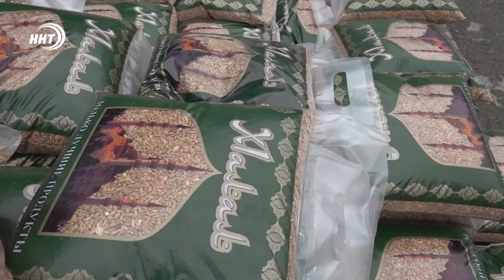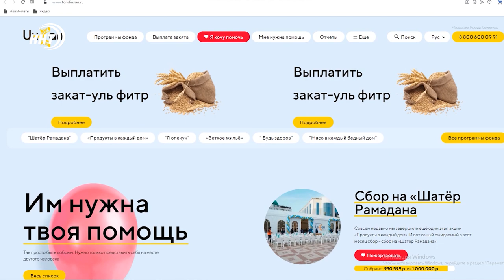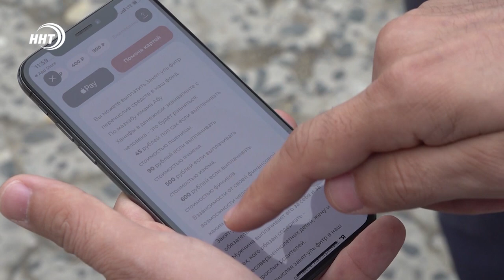Как выплатить закят уль-фитр в Дагестане?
Месяц Рамадан подходит к концу. Осталось около недели поста. Мусульмане Дагестана заблаговременно начинают готовиться к одному из главных мусульманских праздников – Ураза-Байрам. Одна из обязанностей правоверных мусульман — это выплата милостыни нуждающимся.

— Закят аль-фитр - обязанность каждого мусульманина. Это небольшая милостыня в пользу нуждающихся. И выплатить в Дагестане его можно двумя простыми способами. Оплатить пшеницей или деньгами —

Если вы выбрали первый способ, то есть оплатить милостыню пшеницей, то для вас на территории центральной Джума-мечети уже стоят фуры с зерном, специалисты по закяту и табличка с инструкцией.

«Подходит к нам человек, в первую очередь он должен купить сах. Стоимость саха – 60 рублей. Затем он делает намерение. Здесь есть таблички на разных языках. После того, как человек выплатил сах. Он уполномочивает нас, чтобы мы довели сах до нуждающихся людей», - рассказал ответственный по выплате закятуль-фитра Магомед Гасаналиев.

Лучшее время для выплаты закятуль-фитра – это день праздника Ураза-байрам, до самой праздничной молитвы. Но можно его выплатить и заранее, не дожидаясь завершения Рамадана. Мужчина выплачивает милостыню за себя и за тех, кого обязан содержать.

Второй способ выплаты закят аль-фитр – деньгами. Можно это сделать, не выходя из дома. Средства переводят онлайн через сайт или мобильное приложение фонда «Инсан».

«Человек, не выходя из дома, находясь в любой точке может прямо с телефона выплатить закят аль-фитр: скачать мобильное приложение фонда "Инсан" и прям с гаджета перевести средства. То есть зайдя в мобильное приложение, заходя в раздел программы, первое что он видит человек, это закят аль-фитр», - пояснил гендиректор фонда «Инсан» Мухаммадрасул Ахмедов.

Стоимость закят аль-фитр деньгами за одного человека будет зависеть от вида продукта. Мусульманин выбирает какой пожелает. Это оплата стоимостью пшеницы, ячменя, изюма или фиников.

Далее фонд «Инсан» распределит милостыню среди малоимущих семей. Первый способ выплаты закята соответствует шафиитской правовой школе, а второй – ханафитской. Можно выбрать любой из них. Обязанность закята возлагается на каждого, кто имеет пропитание на более чем одни сутки. Для дополнительной информации, вы можете обратиться по номеру: 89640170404.